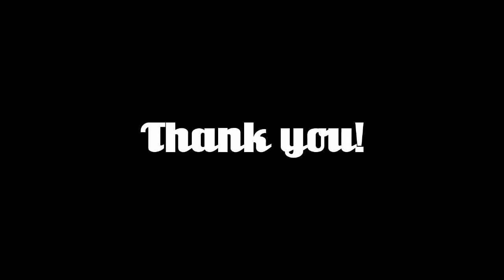TS4 Pets: Roommates EPISODE 16 VETS AND VACANCIES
In this episode Lisa tries to get back to work and live  her life in spite of everything that has happened to her. Hope you like it! ^^